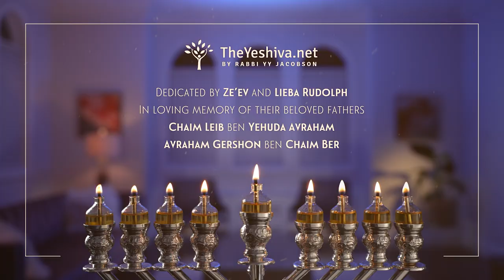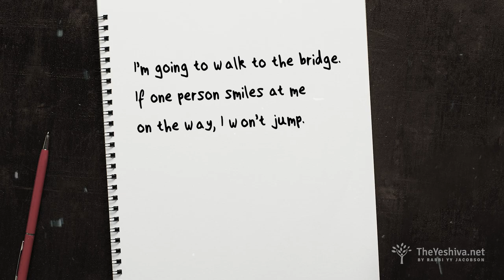Chanukah Day #8 | How One “Good Morning” Transformed History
Chanukah 5783/2022 -- a Video a Day | Your Smile Can Change a World

Dedicated by Ze’ev and Lieba Rudolph
In loving memory of their beloved fathers
Chaim Leib ben Yehuda Avraham
Avraham Gershon ben Chaim Ber